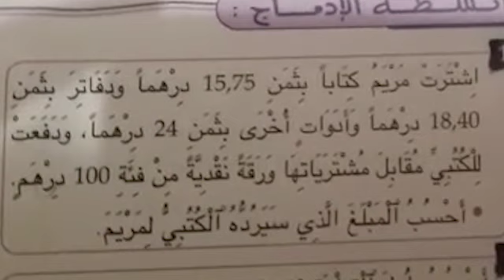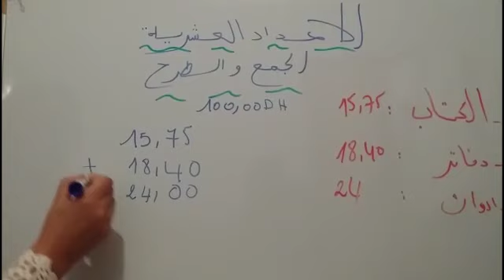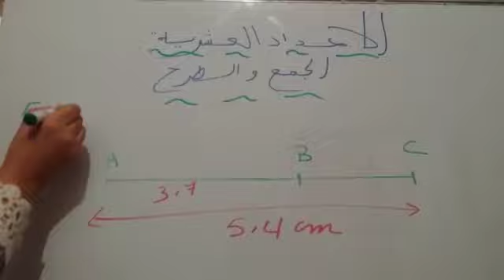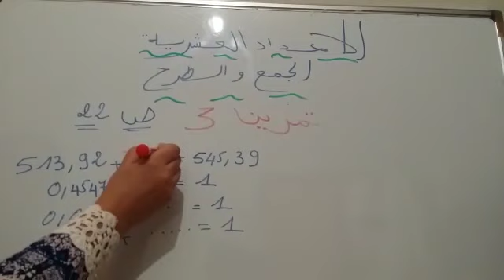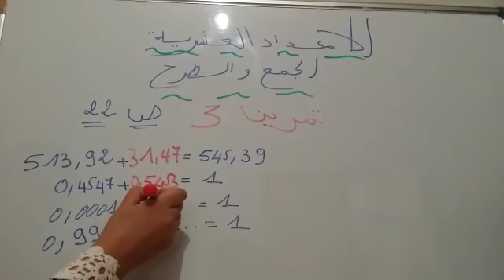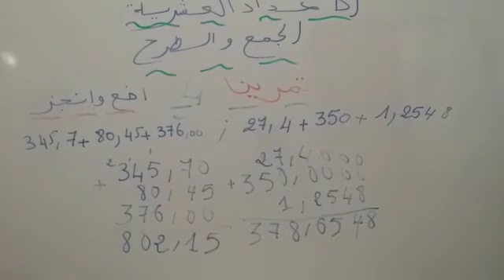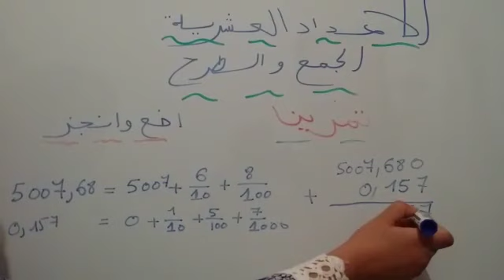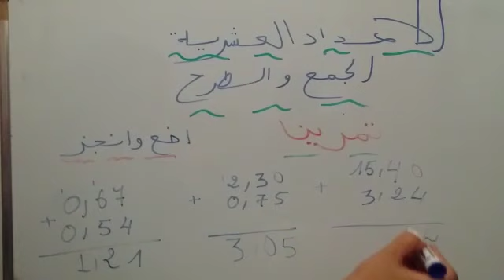الاعداد العشرية الجمع و الطرح المستوى السادس ابتدائي